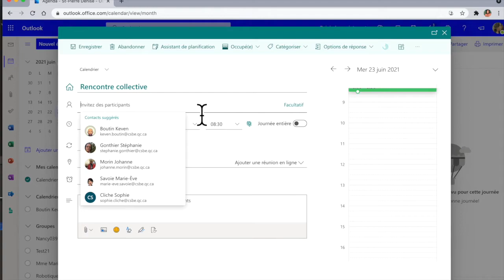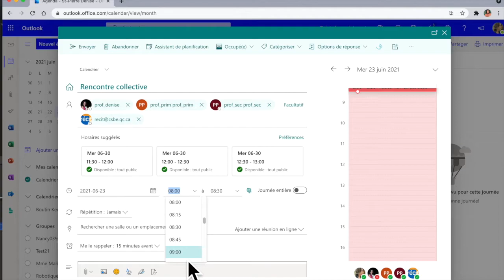Planifier une réunion ds Outlook à l'aide d'une liste de contacts